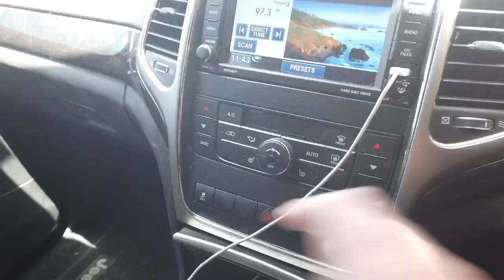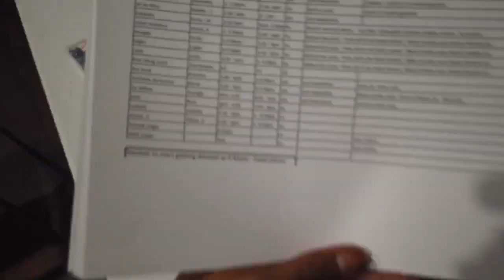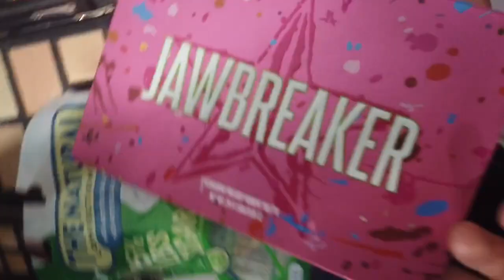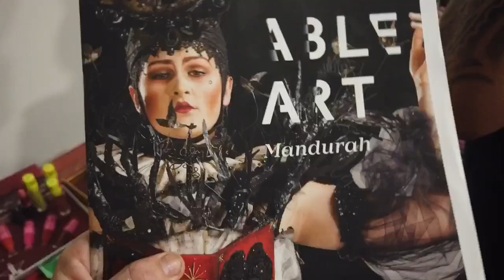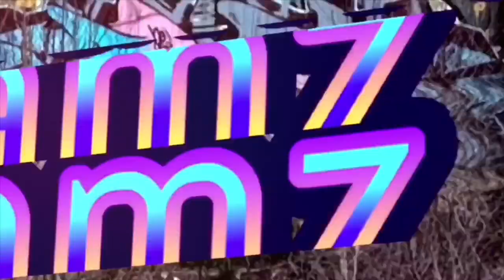FIRST TIME USING JEFFREE ★ MAKEUP, & USED IT AT CATWALK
Blessings 😍😍